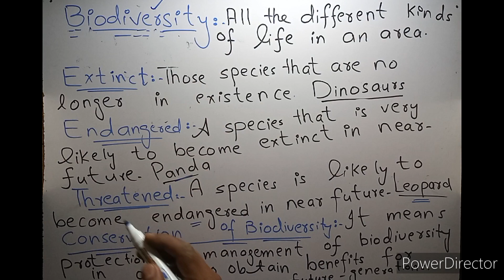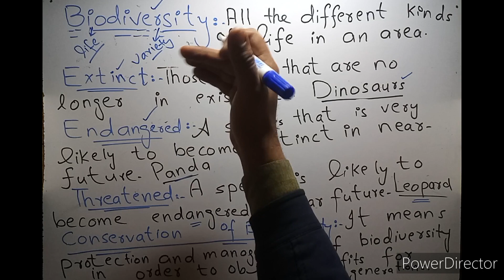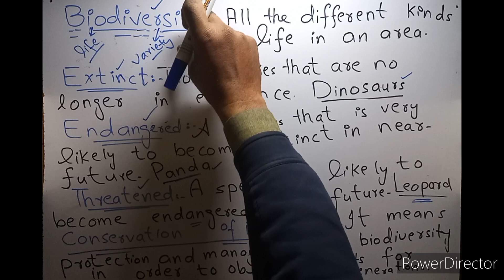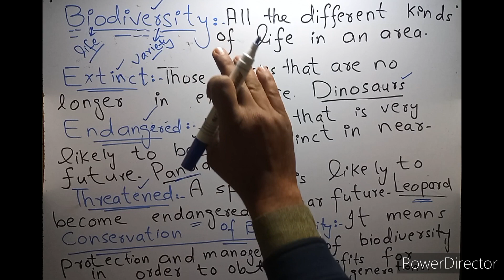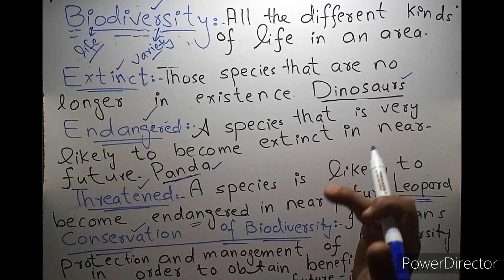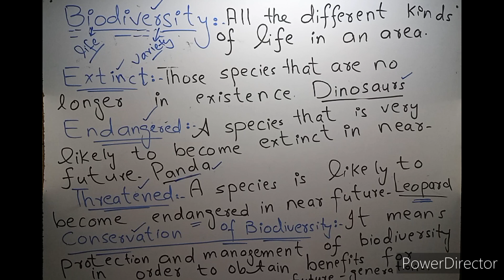Class 5 Science kpk Textbook. CH#1, Lecture#6(Last). Biodiversity, Extinct species and Conservation.